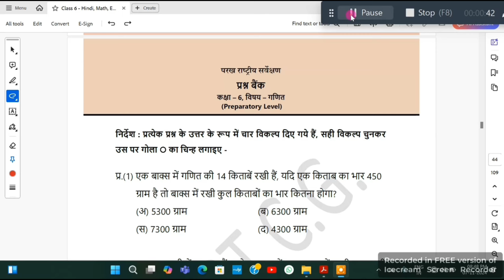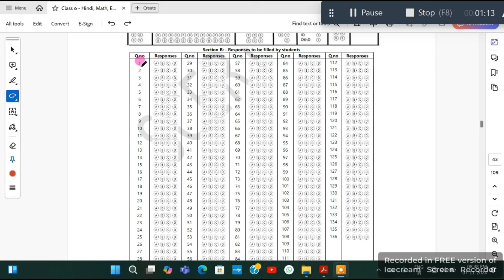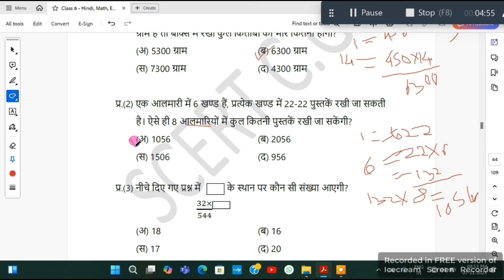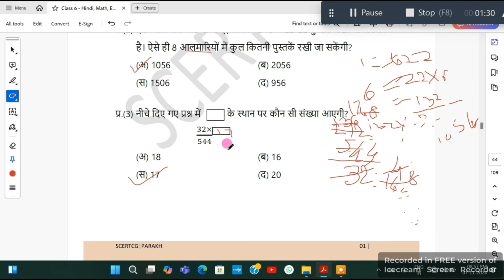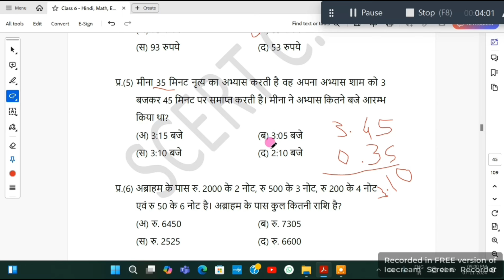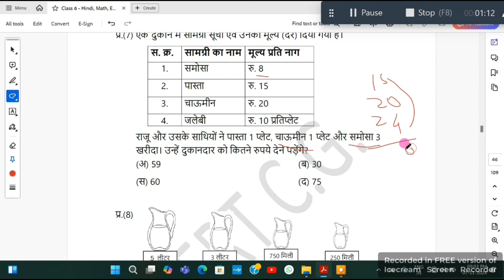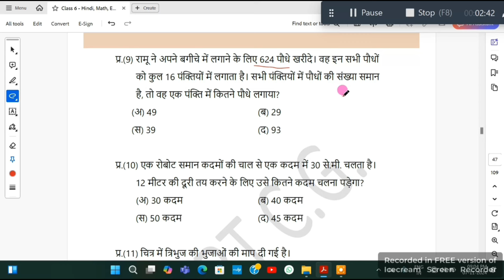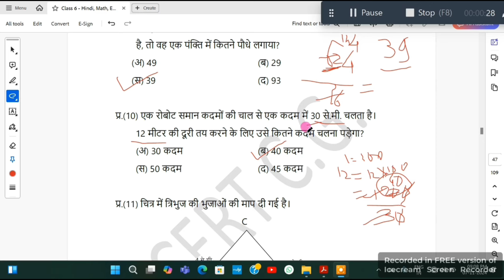parakh rashtriya survekshan 2024 model question paper with solved | parakh model test paper | NAS